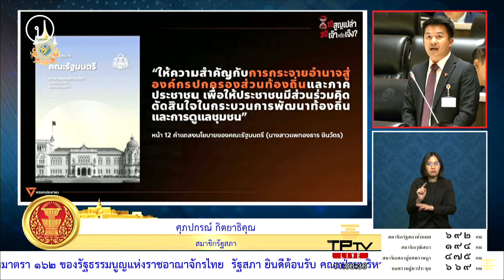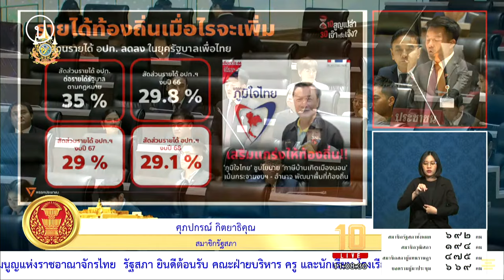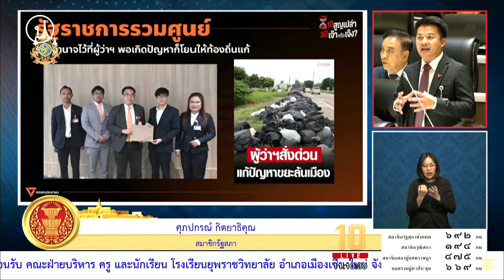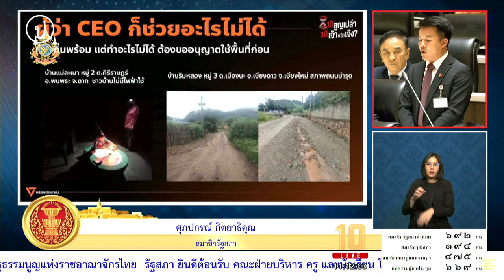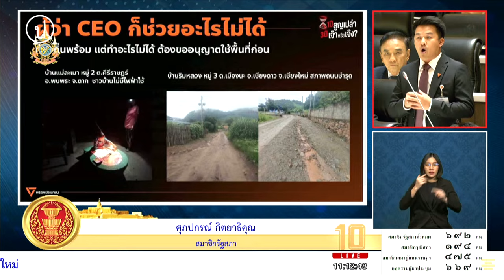'ศุภปกรณ์' ไม่เชื่อการกระจายอำนาจจะเกิดขึ้นใน 'รัฐบาลแพทองธาร' | 13 ก.ย. 67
13 ก.ย. 67 การประชุมร่วมกันของรัฐสภาครั้งที่ 2 (สมัยสามัญประจำปีครั้งที่หนึ่ง) เป็นพิเศษโดยมีวาระเรื่องด่วน คณะรัฐมนตรีแถลงนโยบายต่อรัฐสภา ตามมาตรา 162 ของรัฐธรรมนูญแห่งราชอาณาจักรไทย ตั้งแต่ 9.00 น. เป็นต้นไป
ศุภปกรณ์ กิตยาธิคุณ สส. พรรคประชาชน (ปชน.) อภิปราย นโยบายกระจายอำนาจสู่ท้องถิ่นในแถลงการณ์ของรัฐบาล แพทองธาร ชินวัตร โดยในนโยบายที่เขียนไว้เกี่ยวกับการกระจายอำนาจ คือ การกระจายอำนาจสู่องค์กรปกท้องส่วนท้องถิ่นและภาคประชาชน ให้ประชาชนมีส่วนร่วมและตัดสินใจในกระบวนการพัฒนาท้องถิ่นและการดูแลชุมชน รายละเอียดภายในไม่ได้กล่าวถึง รายละเอียด เช่น กระจายอำนาจท้องถิ่นอย่างไร
"1 ปีที่ผ่านมารัฐบาลภายใต้การนำของพรรคเพื่อไทย ที่มีนายกรัฐมนตรีคนปัจจุบันเป็นหัวหน้าพรรค สังเกตว่าพูดกลับไปกลับมา หาเสียงอย่างหนึ่งเวลาทำทำอีกอย่างหนึ่ง ผมไม่มีทางเชื่อเลยว่า การกระจายอำนาจสู่ท้องถิ่นจะเกิดขึ้นภายใต้รัฐบาลแพทองธาร ชินวัตร"
ศุภปกรณ์ กล่าวต่อว่า เหตุผลที่ทำให้การกระจายอำนาจไม่สามารถเกิดขึ้นได้มีอยู่ 3 เหตุผล
       1. รายได้ท้องถิ่น ตามพระราชบัญญัติกำหนดรายได้ อปท. อยู่ 35% ของรายได้รัฐบาล ที่ผ่านมารายได้ไม่ใกล้เคียง แต่มีสัดส่วนลดลง จากปี 66 มีรายได้ 29.8% เหลือ 29% และ 29.1 ในปี 68
       2. อำนาจการตัดสินใจ ที่ผ่านมาพยายามทำให้ประเทศไทยเป็นรัฐราชการรวมศูนย์ โดยการนำนโยบายผู้ว่าฯ CEO เป็นการขยายอำนาจส่วนภูมิภาค ไม่ใช่การกระจายสู่ท้องถิ่น
        3. ความเชื่อมั่น ตลอด 1 ปีที่ผ่านมาไม่เชื่อมั่นในองค์กรส่วนท้องถิ่น ไม่เชื่อว่าจะทำงานกับประชาชนได้ จากผลงานที่ผ่านมา เช่น รัฐบาลใช้เสียงข้างมากโหวตคว่ำร่าง พ.ร.บ. การขนส่งทางบกที่ให้ท้องถิ่นกำหนดทาง , การไม่รับรอง พ.ร.บ. เวรคืน โดยให้ท้องถิ่นเวรคืนเองได้ , การถ่ายโอนภารกิจที่ต้องถ่ายโอนตามแผนการกระจายอำนาจฉบับที่ 1 และฉบับที่ 2 เหตุกาณ์สำคัญที่แสดงทัศนรัฐบาลไม่เชื่อเรื่องการกระจายอำนาจ คือ คณะกรรมการกระจายอำนาจที่มีประธานเป็นภูมิธรรมยังไม่มีการจัดประชุม จัดตั้งหาคณะกรรมการไม่เสร็จ ฯลฯ
ในช่วงท้ายก่อนจบประเด็น ศุภปกรณ์ กล่าว ครั้งเมื่อนายกฯ ให้สัมภาษณ์ ได้กล่าวไว้ว่ามีทีมงานเจ้าภาพที่ทำงานเชี่ยวชาญในประเด็นงานแล้ว ตนจึงอยากสอบถามทีมงานเจ้าภาพจัดงานในประเด็นการกระจายอำนาจอยู่ไหน ฝากถึงประธานสภาฯ สอบถามนายกฯ ท้องถิ่นรอเจ้าภาพการกระจายอำนาจอยู่
"ตลอดระยะเวลา 1 ปีที่ผ่านมารัฐบาลภายใต้การนำของพรรคเพื่อไทยไม่มีการกระทำไหนเลย ที่จะเชื่อได้ว่าต้องการกระจายอำนาจสู่ท้องถิ่นจริงๆ"